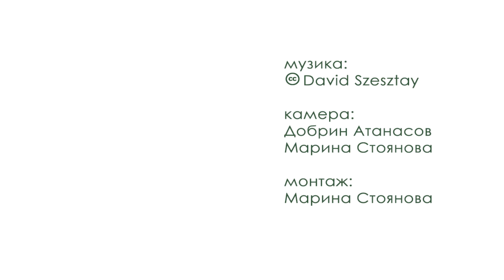КЕВИС 2017 – Симпозиум за лендарт и кинетично изкуство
Между 31 юли и 6 август Център АЛОС в партньорство с Етнографски музей на открито „Етър“ карай Габрово реализира второто издание на Симпозиума за лендарт и кинетично изкуство „КЕВИС“.